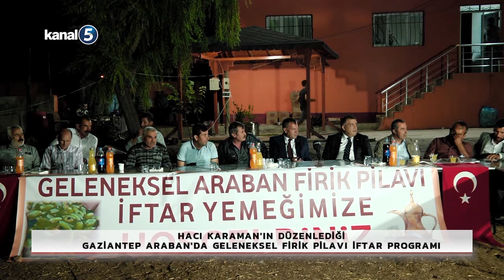Hacı Karaman'ın Düzenlediği Gaziantep Araban Geleneksel Firik Pilavı İftar Programı